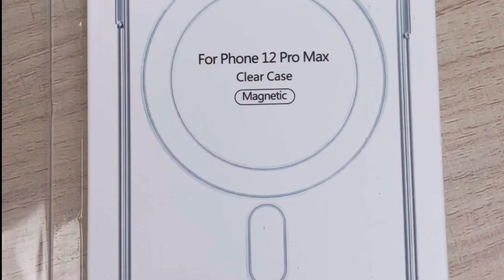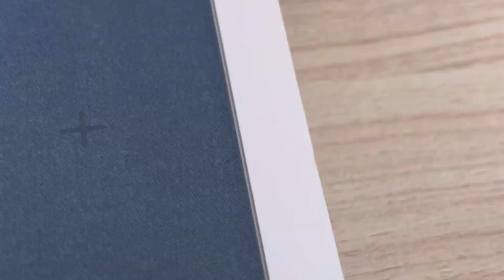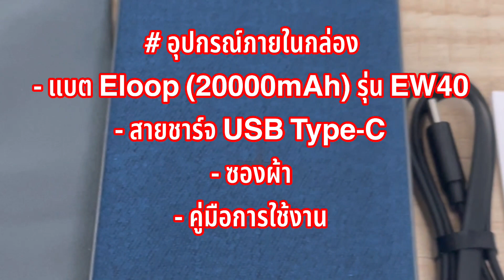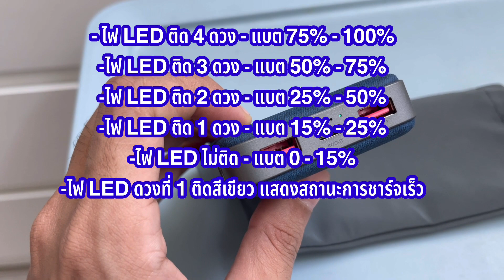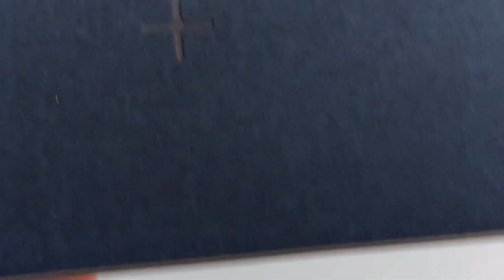พาวเวอร์แบงค์ Eloop 20000 mah ราคาดี orsen eloop EW40 แบตสำรองไร้สาย ชาร์จเร็ว Type C ขึ้นเครื่องได้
Orsen by Eloop EW40 แบตสำรองชาร์จไร้สาย 20000mAh หุ้มผ้า 20W/15W Wireless Power Bank เทคโนโลยีชาร์จเร็ว Quick Charge 3.0 , Power Delivery (ชาร์จเร็วของ Phone) และ Fast Charge พร้อมสายชาร์จ USB Type-C และซองผ้า รองรับชาร์จเร็ว แท้ 100%

แบตสำรองไร้สาย ไร้ความยุ่งยาก ชาร์จพลังให้กับอุปกรณ์พกพาต่างๆ เพียง ให้พร้อมใช้งานแม้อยู่นอกบ้านได้สะดวก ไม่ว่าจะเป็นสมาร์ทโฟน, แท็บเล็ต, เครื่องเล่นเพลงพกพา ด้วยแบตเตอรี่สำรอง Eloop รุ่น EW40 ความจุ 20000 mAh กระแสไฟสูงสุด 20W และสำหรับการชาร์จแบบใร้สายสูงสุด 15W สำหรับพกพาติดตัวไปในสถานที่ต่างๆ ด้วยขนาดที่กะทัดรัด พร้อมมีไฟบอกระดับแบตเตอรี่ในตัว ชาร์จพร้อมกันได้ถึง 4 อุปกรณ์

# ไฟแสดงสถานะ #
ที่ตัวแบตเตอรี่สำรอง จะมีไฟ LED คอยบอกสถานะการทำงานอยู่ และระดับแบตเตอรี่ขณะใช้งานได้อีกด้วย
- ไฟ LED ติด 4 ดวง - แบตเตอรี่อยู่ในระดับ 75% - 100%
-ไฟ LED ติด 3 ดวง - แบตเตอรี่อยู่ในระดับ 50% - 75%
-ไฟ LED ติด 2 ดวง - แบตเตอรี่อยู่ในระดับ 25% - 50%
-ไฟ LED ติด 1 ดวง - แบตเตอรี่อยู่ในระดับ 15% - 25%
-ไฟ LED ไม่ติด - แบตเตอรี่อยู่ในระดับ 0 - 15%
-ไฟ LED ดวงที่ 1 ติดสีเขียว แสดงสถานะการชาร์จเร็ว

# คุณสมบัติสินค้า EW40 #
- แบตเตอรี่สำรองความจุ 20000mAh หุ้มผ้ายีนส์ และขอบอลูมิเนียม
- รองรับการรีชาร์จให้สมาร์ทโฟนและแท็บเล็ตผ่านพอร์ต USB กระแสไฟสูงสุด 9V/2A
- รองรับการรีชาร์จแบบ Quick Charge 3.0 9V/2A 12V/1.5A
 -ช่องพอร์ต USB 2 ช่อง/ Type-C 1 ช่อง และ Wireless Charge สามารถรีชาร์จอุปกรณ์ได้พร้อมกัน 4 เครื่องในเวลาเดียวกัน
- มีไฟ LED แสดงสถานะการทำงานและปริมาณความจุของแบตเตอรี่สำรองมีไฟสีฟ้าหรือสีเขียว แสดงสถานะ Quick Charge/Fast Charge
- วัสดุทำจากพลาสติกหุ้มผ้ายีนส์ สีน้ำเงินเข้มและดำ ขอบอลูมิเนียมแข็งแรง ทนทาน
- ตรวจสอบปริมาณไฟคงเหลือโดยการกดปุ่ม
- ได้รับมาตรฐานสากล CE, FCC, RoHS

# ข้อมูลทางเทคนิค EW40 #
- Input (Micro) : 5V/2A, 9V/2A
- Input (Type-C) : 5V/2.5A, 9V/2A
- Output (USB 1.2) : 5V/3A;  9V/2A; 12V/1.5A
- Output (type C) : 5/3A; 9V/2.22A; 12V/1.67A
- Wireless Output: 5W/7.5W/10W/15W(MAX)
- Total Output : 20W
- ความจุแบตเตอรี่ : 20000 mAh
- ชนิดแบตเตอรี่ : Li-Polymer
- เวลาที่ใช้ชาร์จแบตสำรอง (Charging Time) : 12 ชั่วโมง (โดย Adapter 5V 1A)

# ขนาดและน้ำหนัก EW40 #
ตัวสินค้า
- ขนาด 14.1 x 7.0 x 2.4 เซนติเมตร
รวมแพ็กเกจ
- ขนาด 15 x 8 x 4.2 เซนติเมตร

# อุปกรณ์ภายในกล่อง EW40 #
- แบตเตอรี่สำรอง Eloop (20000mAh) รุ่น EW40
- สายชาร์จ USB Type-C
- ซองผ้า